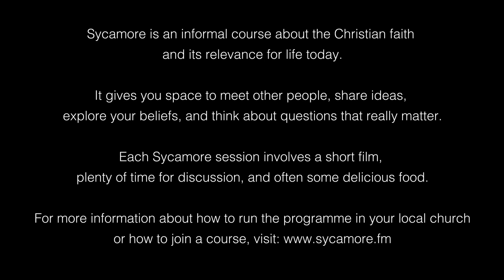[12C] The gift of salvation